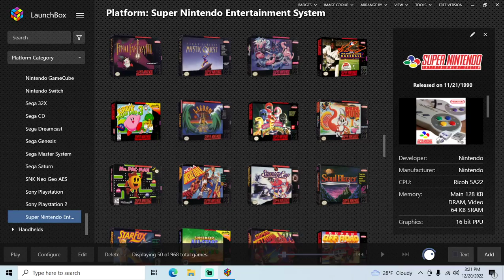Final Fantasy III - SNES playthrough part 12 (recorded 2022-12-20)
This is technically Final Fantasy VI, but was released as Final Fantasy III in the USA.

During this part I continued from outside Zozo after buying better equipment in Jidoor, and spent time esper training in Zozo.